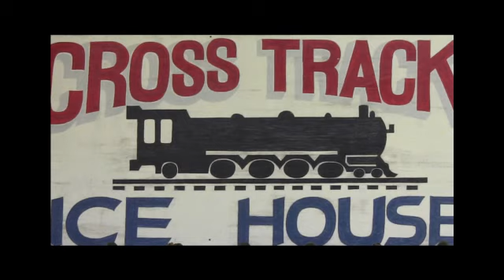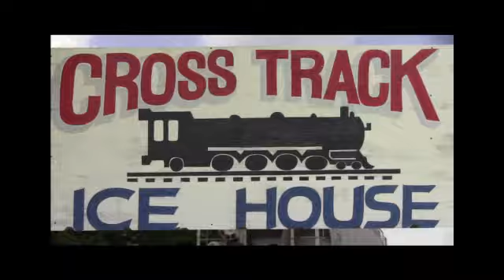Angelica - Cross Track - Karaoke - August 10, 2012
Karaoke Night at Cross Track